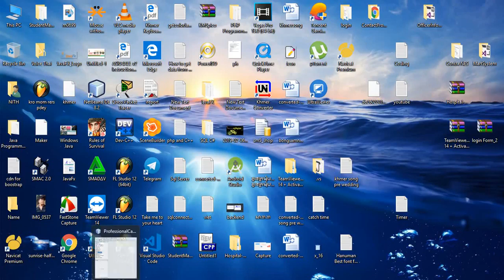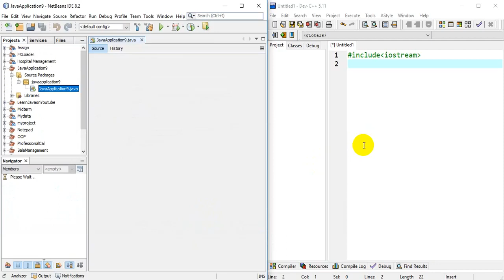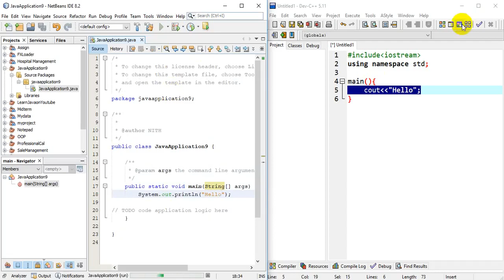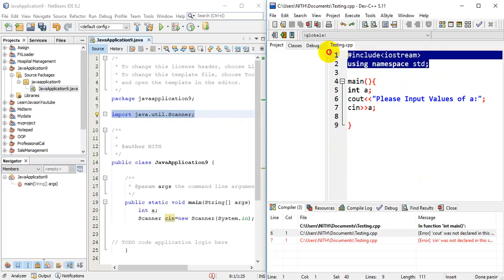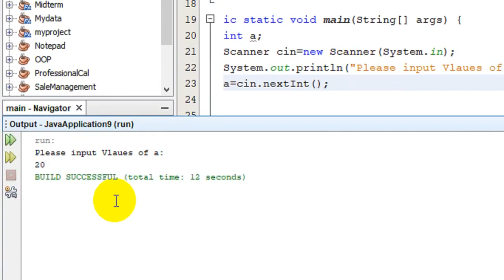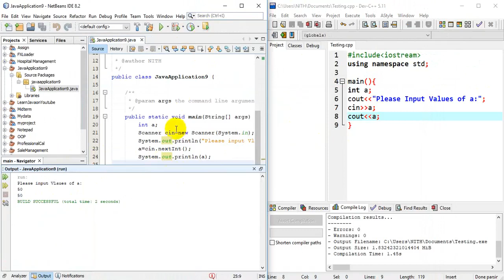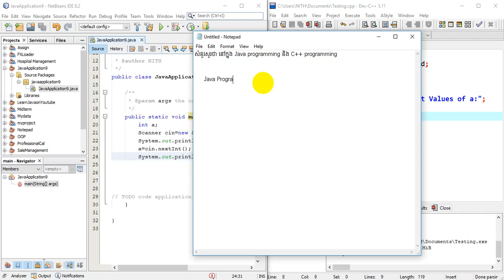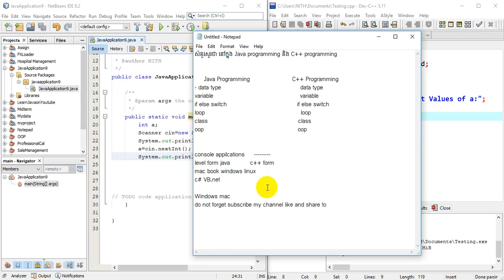ភាពខុសគ្នារវាង C++ និង​ Java